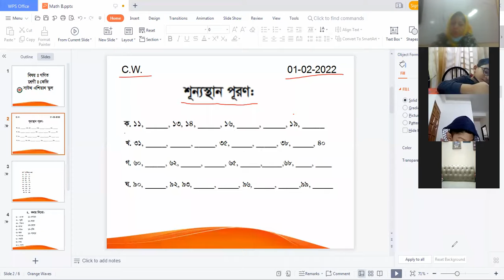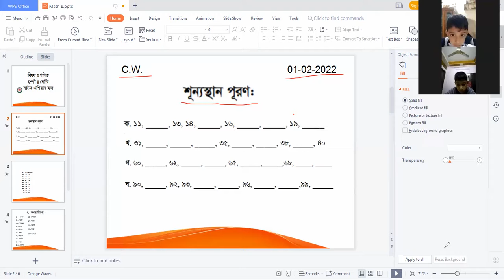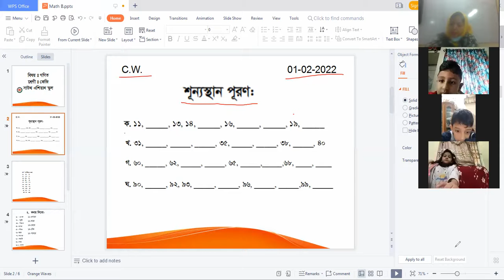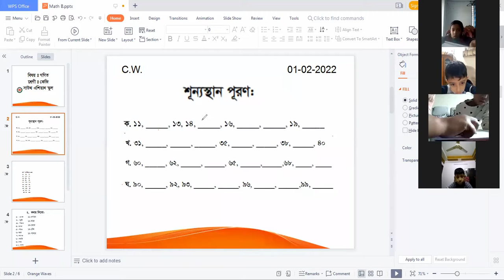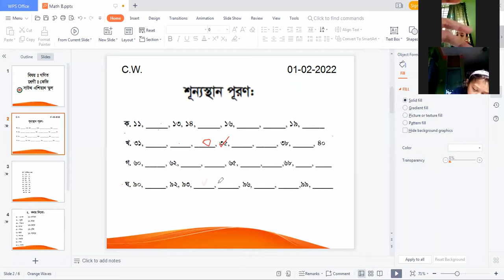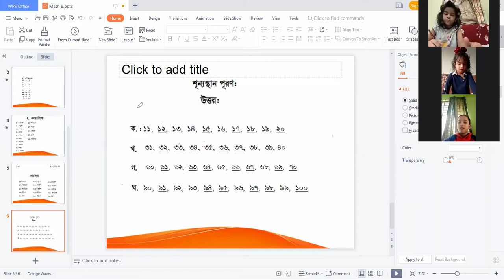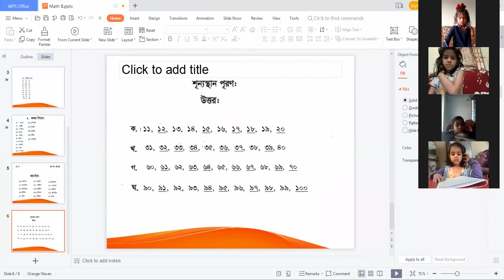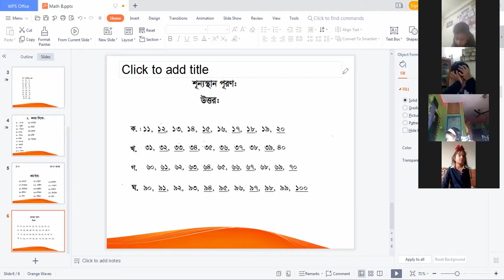Math B,Class KG